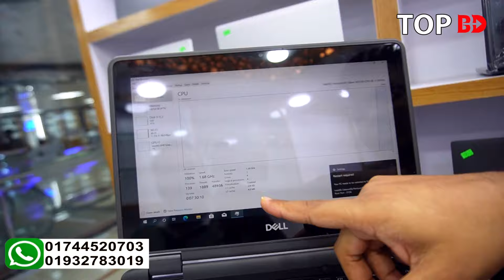Used Laptop Price In BD | Used Laptop Price In Bangladesh 2024 | ল্যাপটপের দাম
Laptop Heaven
এফ.এস স্কয়ার, লেভেল-6, মিরপুর-১০, ঢাকা।

Vlogs,top bd laptop